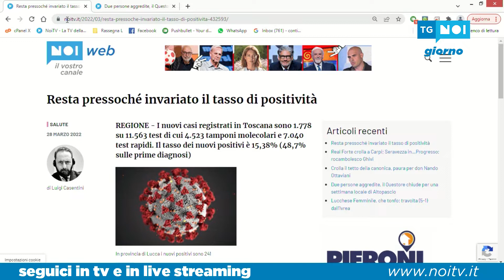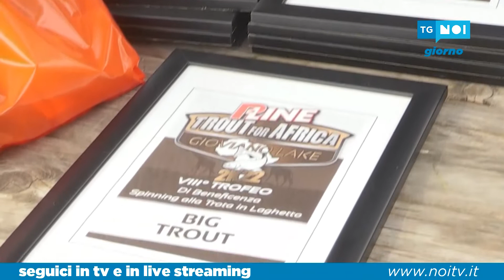Tg Noi Giorno | 28/03/2022